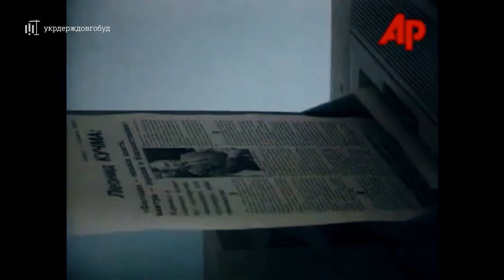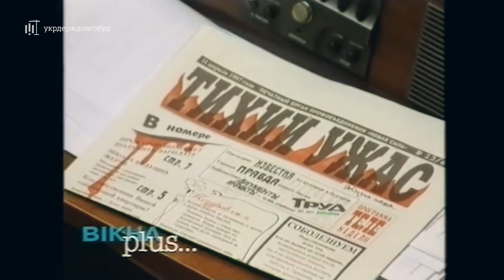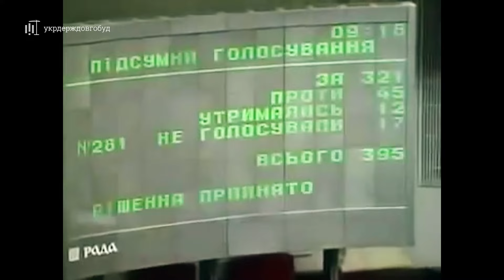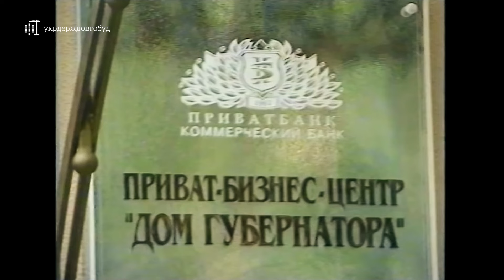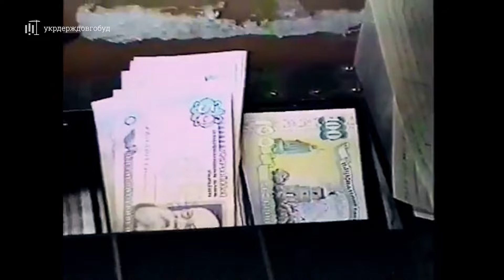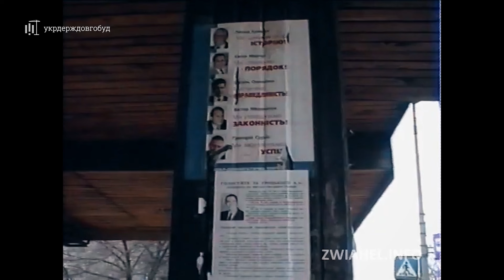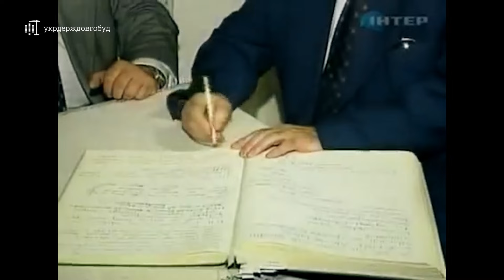Період Леоніда Кучми 1994-1999 | укрдерждовгобуд | Центр спільних дій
Надії на те, що Україна після проголошення незалежності стане багатою і успішною розвіялися досить швидко. За роки президентства Леоніда Кравчука, держава, окрім славнозвісної кравчучки, здобула величезну інфляцію. Суспільство потребувало змін і реформ. Таким порятунком здавався Леонід Кучма – тодішній прем’єр швидко і рішуче видавав декрети, які мали силу законів. А вже за рік він переможе на дострокових президентських виборах.

❓ З якими гаслами другий президент прийшов до влади?
❓ Як писалася Конституція?
❓ З чиєї подачі формувався олігархат?

У рамках проєкту укрдерждовгобуд ми розглянемо українську незалежність через призму каденції кожного з шести президентів. Дивіться, цього разу говоримо про Леоніда Кучму 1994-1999 років.

укрдерждовгобуд – історія української системи влади від Центру спільних дій

Ми – громадська організація, яка моніторить та аналізує рішення парламенту, уряду і президента, стежить за балансом гілок влади та повідомляє українцям, як працює керівництво держави.

Якщо вам сподобалося відео, пропонуємо вам стати патроном Центру спільних дій
Зрештою, так ви допоможете нам робити аналітику регулярною, політику більш доступною, а діяльність влади – прозорою для громадян усієї країни.